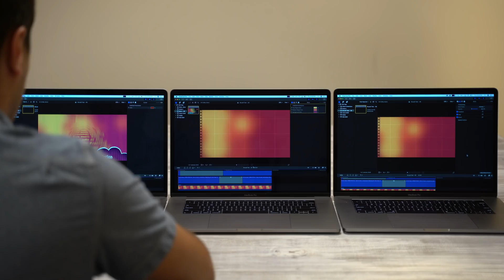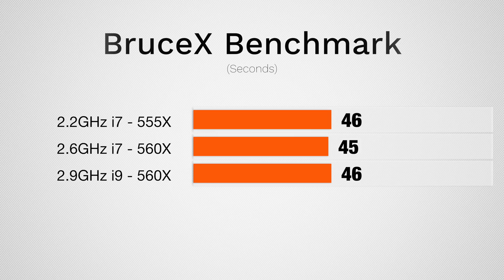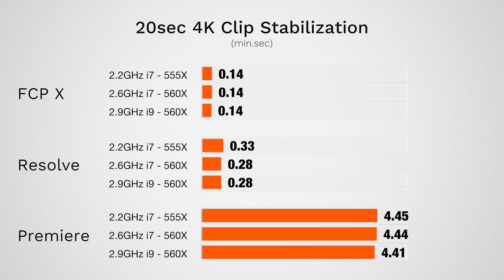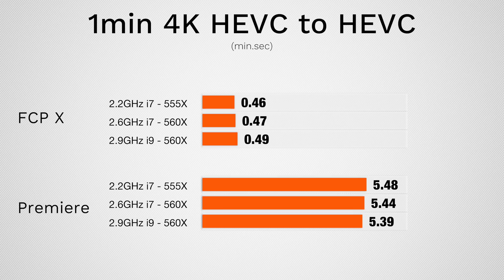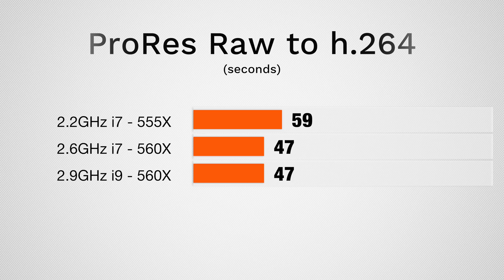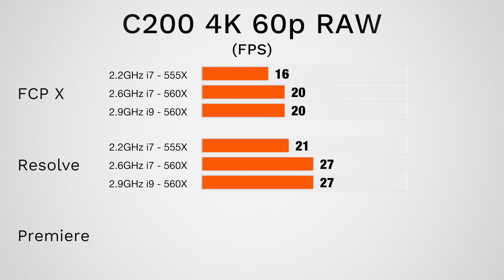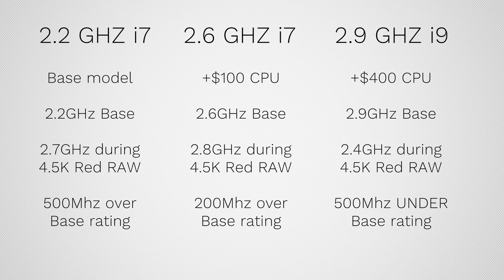EVERY 2018 15" MacBook Pro compared for Video Editing!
2.2Ghz i7 vs 2.6GHz i7 vs 2.9GHz i9? Radeon 555X vs 560X? Which 2018 15" MacBook Pro for FCX, Resolve and Premiere Pro Video Editors!

Top model tested

2018 MacBook Pro I recommend
Windows laptop (Amazon)

In this video, I compare all 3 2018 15" MacBook Pro models in regards to video editing using Final Cut Pro X, Davinci Resolve, and Adobe Premiere Pro. One model is the 2.2GHz i7 with Radeon Pro 555X 4GB graphics card, 16GB of DDR4 ram and 256GB SSD. The mid-tier model has a 2.6GHz i7 with Radeon Pro 560X 4GB graphics, 16GB of RAM and 512GB SSD. Our custom ordered top model has an intel i9 2.8GHz CPU with Radeon Pro 4GB 560X graphics and 32GB of DDR4 ram and 512GB SSD.

I compare all three 2018 Macbook Pro's video editing with H.264 4K footage along with HEVC or h.265 4K projects and ProRes RAW. Also tested is Canon Cinema Raw Lite from the C200 and RED RAW .R3D files. By the end of the video, the results are really clear if you're wondering which 2018 15" MacBook Pro to buy, the model that makes the most sense for most people is this one